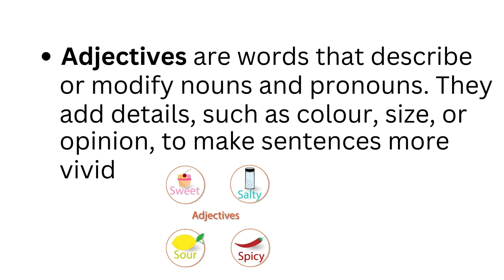What Is An Adjective! Adjective Definition And Meaning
Adjective Definition And Meaning